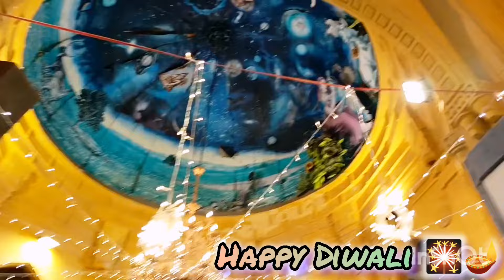PAKISTAN MAIN DIWALI 🎇🪔 KESE BANATE HAI | SAMREEN Daily Vlog